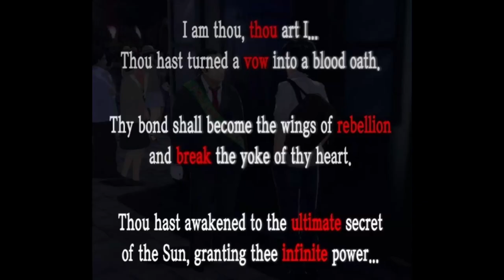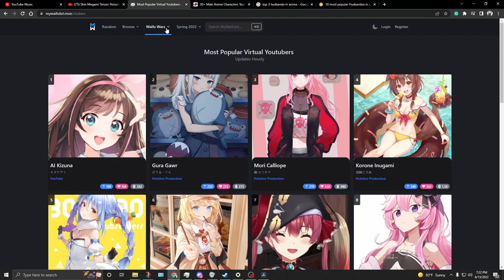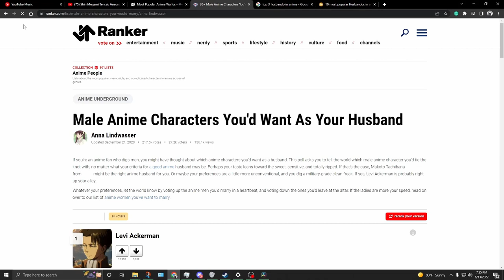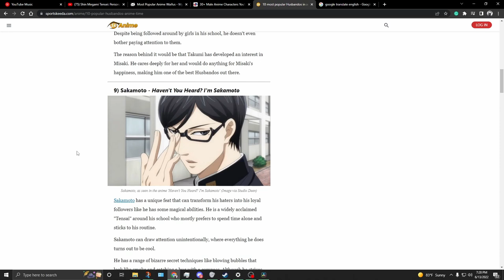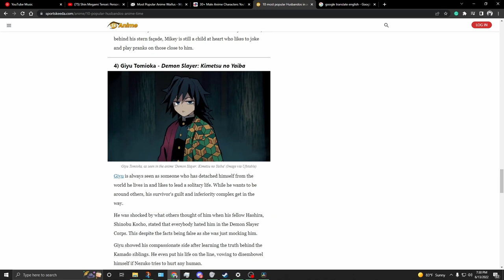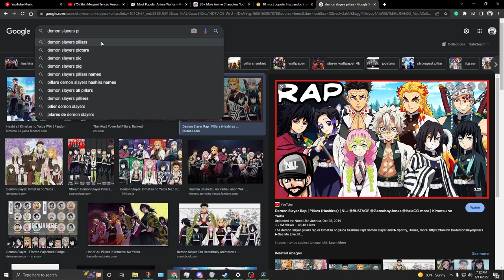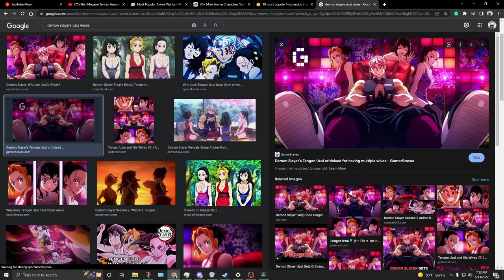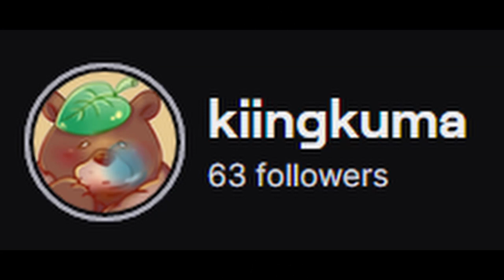WHAT IS THE WORLDS TOP 3 ANIME WAIFUS AND HUSBANDOS?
It's my first video but we're basically talking about sexy men and women.

Music used
Persona 5 - Sunset Bridge
Persona 5 - No More What Ifs
Persona 4 - Signs of Love